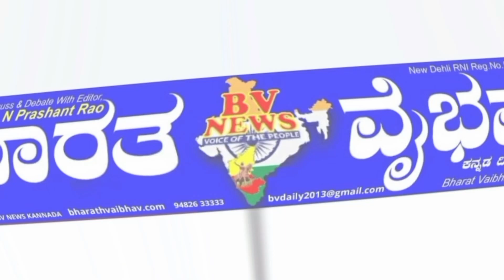Turuvekere ತುರುವೇಕೆರೆ: ಪೊಲೀಸರಿಗೆ ದಲಿತರ ಸಮಸ್ಯೆ ಕೇಳುವ ಸೌಜನ್ಯವಿಲ್ಲ: ವಿ.ಟಿ.ವೆಂಟಕರಾಮಯ್ಯ ಆರೋಪ